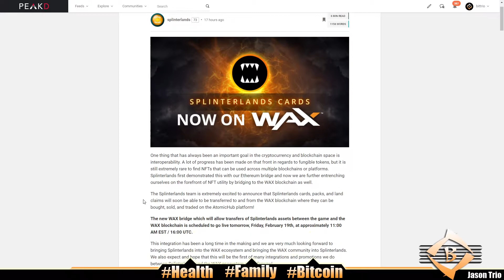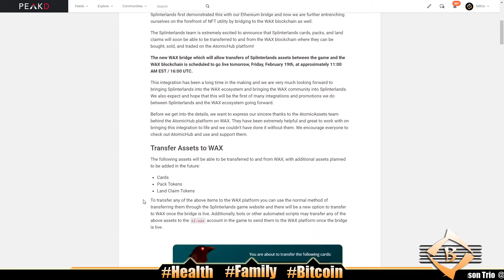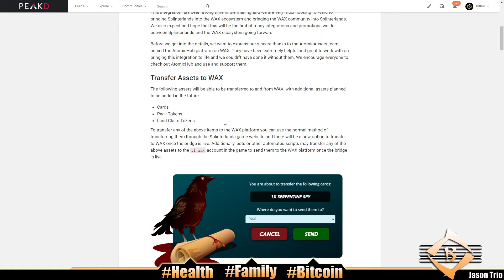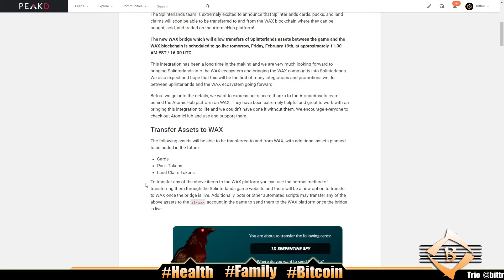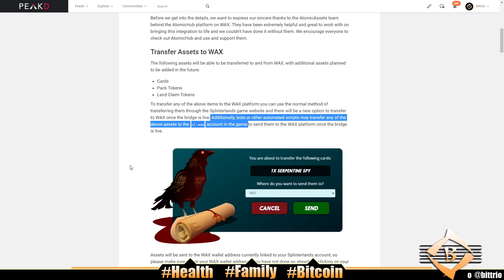SPLINTERLANDS HAS A BOT PROBLEM